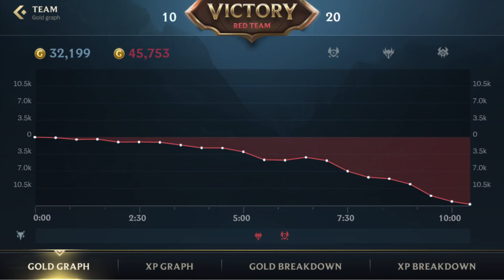June 8 - Ravenous Seven (R7) vs Sentauri Gaming - OneSnap Wild Rift Tryout